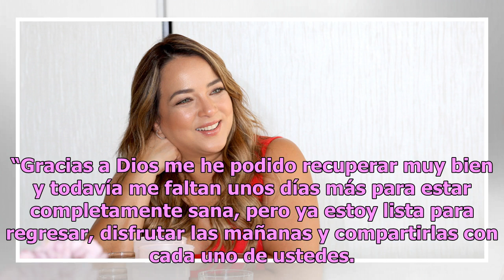Adamari López causa furor con postal navideña. ¿Qué comentan sus seguidores sobre su nuevo look?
Adamari López causó furor con postales navideñas en familia que compartió en Instagram. En las fotos, se ve a la presentadora de Un Nuevo Día (Telemundo) sonriente, luciendo saludable y más delgada. Los seguidores de la puertorriqueña la llenaron de comentarios sobre su ‘nuevo look’ y le desearon mu...